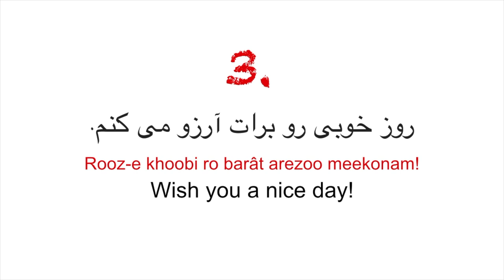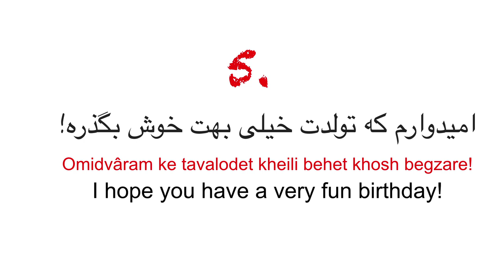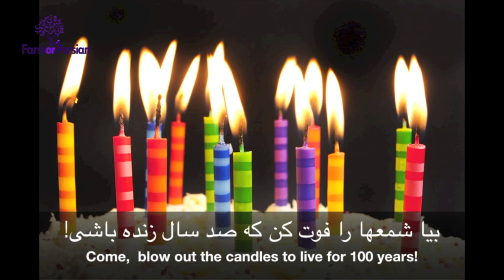Persian Happy Birthday Song, Greetings and Wishes -Watch This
Start your online Persian course with subtitled Persian movies, videos and a wide variety of interactive online activities and assessments

Question:  I love birthdays! It’s the one day a year that is all about you and you can enjoy life, carefree. I look at the new birth year as an opportunity to keep moving forward and challenge myself to reach another goal or aspiration that I’ve been vying for. Today is  Bahram's birthday and below you find my birthday wishes for him. What special birthday wishes do you like to send to your loved ones?
عزیزم /گلم / بهترینم  /عشقم    My love/ My best/ My flower/ Darling
تولدت مبارک  Happy birthday to you
با آرزوی بهترینها  With the best wishes
امیدوارم تولدت بهت خوش بگذرد I hope you have a good time on your birthday!
دوست دارم I love you

"Tavallod, Tavallod
Tavallodet mobarak
Mobarak, Mobarak
Tavallodet mobarak

Delet  shado labet  khosh
Cho gol, por khande bashi
Biya sham'a ro foot kon
ke sad sal zende bashi

Tavallod, Tavallod
Tavallodet mobarak
Mobarak, Mobarak
Tavallodet mobarak"

Are you ready to have a lot of fun learning real life Persian with “Talk Like A Persian” ? Start speaking Persian in minutes with Persian movies through our free online courses on Youtube and premium courses